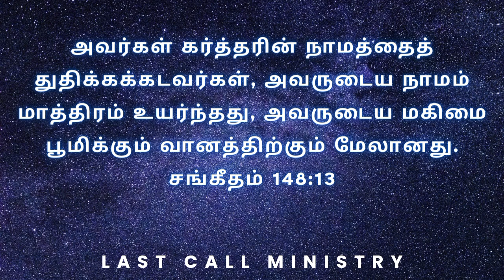தேவனுக்கு இத்தனை பெயர் இருக்கா ? | what's your name and meaning